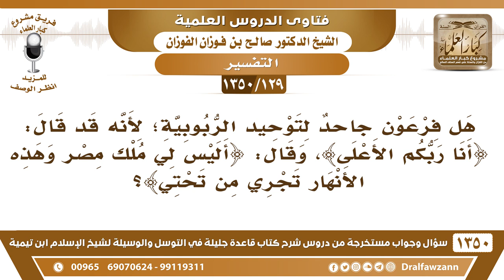[129 /1350] هل فرعون جاحد بتوحيد الربوبية؛ لأنه قد قال: ﴿أنا ربكم الأعلى﴾ ..؟ الشيخ صالح الفوزان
[129 /1350] السؤال: هل فرعون جاحد بتوحيد الربوبية؛ لأنه قد قال: ﴿أنا ربكم الأعلى 24﴾ [النازعات: 24]، وقال: ﴿أليس لي ملك مصر وهذه الأنهار تجري من تحتي﴾ [الزخرف: 51]؟
 الجواب: فرعون يتظاهر بإنكار الرب، يتظاهر في الظاهر، وهو في الباطن يعترف بالرب سبحانه وتعالى، ولهذا قال له موسى: ﴿لَقَدْ عَلِمْتَ مَا أَنزَلَ هَؤُلاءِ إِلَّا رَبُّ السَّمَوَاتِ وَالأَرْضِ﴾...
للاشتراك في قناة الشيخ صالح الفوزان
أسئلة وأجوبة من شرح قاعدة جليلة ( 1350 ) مقطع

للاستفسار والإقتراحات والدعم
رئيس الفريق
لمشروع كبار العلماء